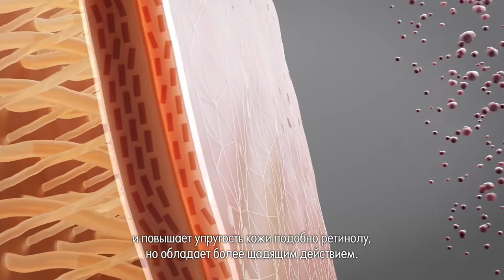Комплексный уход NovAge Skinrelief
Антивозрастной уход, разработанный для чувствительной кожи. Снижает чувствительность и улучшает состояние кожи, борется с морщинами, а также повышает упругость и эластичность. Усилен успокаивающей технологией Ultra Calm и подобным ретинолу, но действующим бережно комплексом DermaLift Active. В набор входят 5 полноразмерных продуктов для полноценного ухода: очищающая пенка, крем для кожи вокруг глаз, сыворотка, дневной крем и ночной крем. Формулы без отдушек. Эффективность подтверждена клиническими тестами.

В наборе 5 средств стандартного объёма: 38382, 38390, 38391, 40794, 38385.

Неохотно пробуешь антивозрастные средства, ведь твоя чувствительная кожа реагирует раздражением почти на любое воздействие извне? Оставь эту проблему в прошлом: новый комплексный уход NovAge Skinrelief сочетает в себе лучшие успокаивающие и антивозрастные свойства – для более молодой и сияющей здоровьем кожи без раздражения.